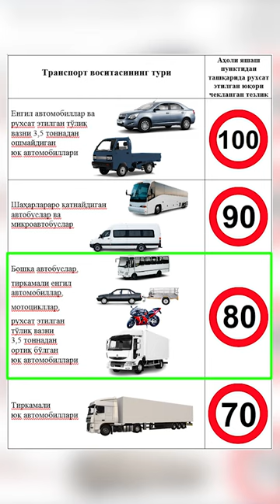Endilikda tezlikni oshirish bilan bogʻliq jarima “yuqori cheklangan tezlik”ka qarab qoʻllaniladi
Batafsil izoh videoda.